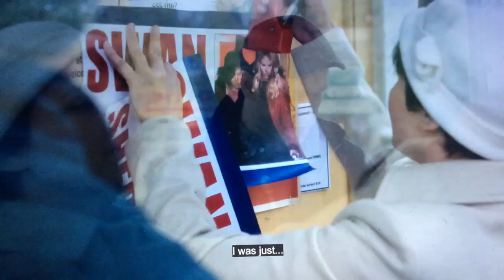OUAT All Charming Scenes S01E08 P1